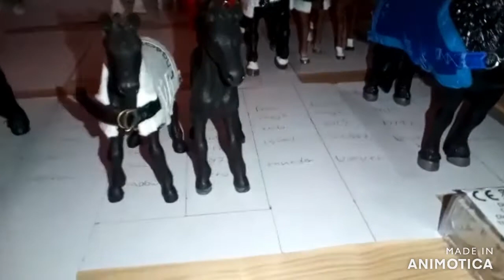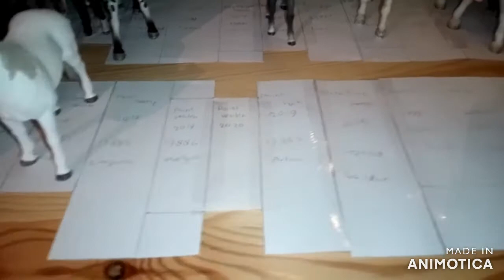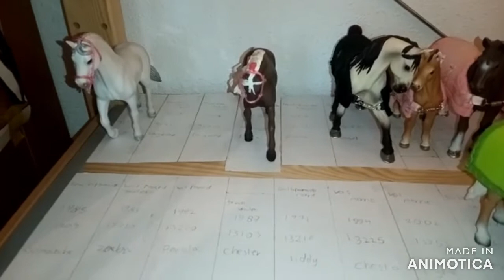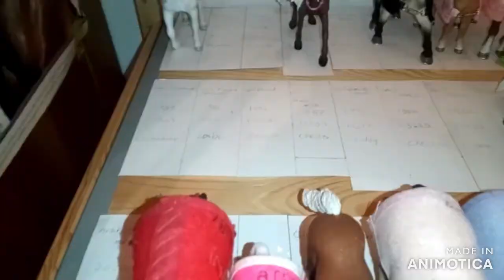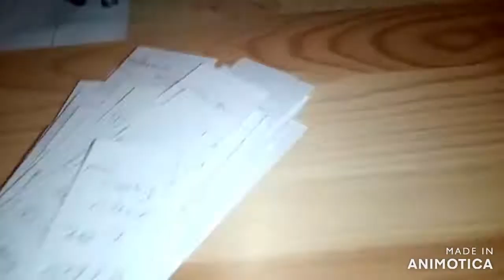Schleich Collection Tour, december 2020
hi there guys welcome to my first ever youtube video which is as you can read from the title my collection tour